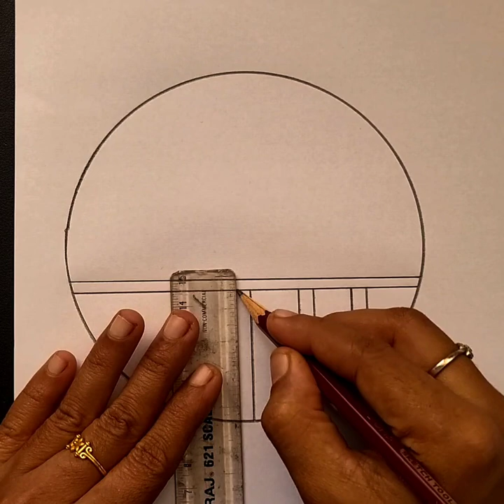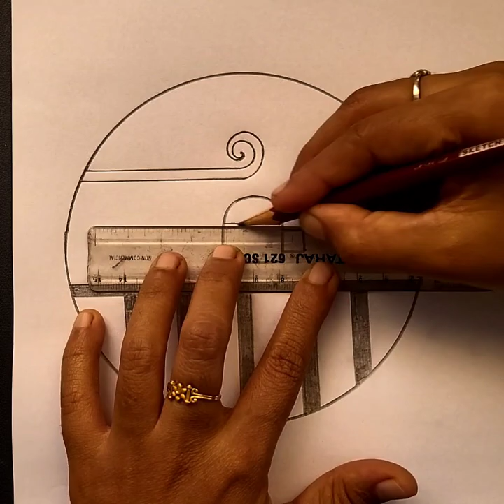Circle scenery with bird drawing